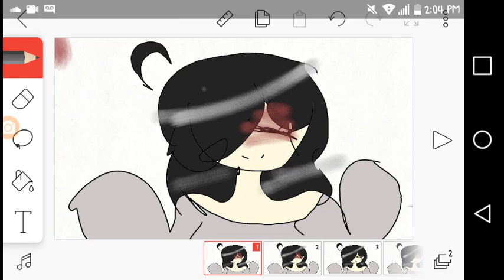Hit or miss meme